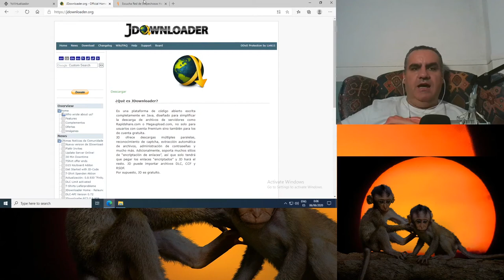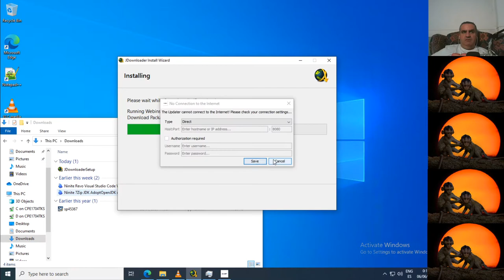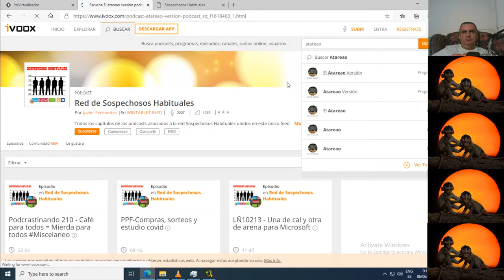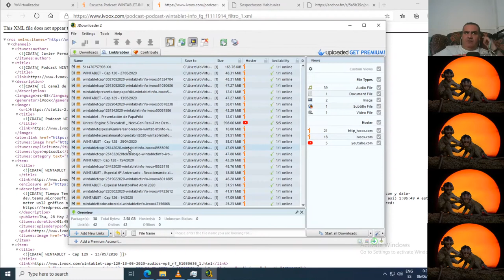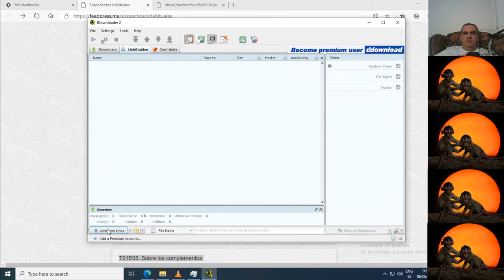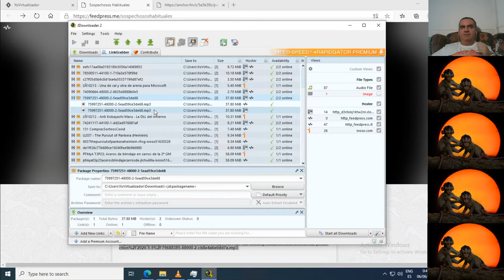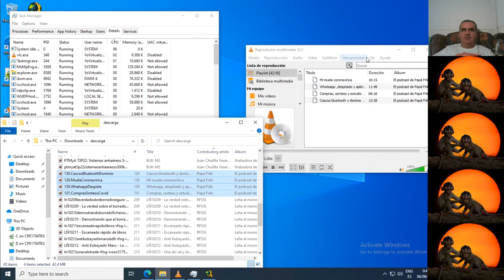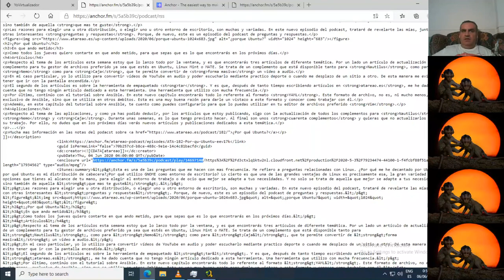YoVirtualizador escucha podcast sin podcatcher 1 con jdownloader y vlc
Estos días me han servido para retomar antiguas costumbres, como por ejemplo escuchar podcast en el ordenador.

Para empezar, en este primer vídeo os cuento:
     - Como se usa la herramienta jDownloader (nivel básico)
     - Como se obtiene un rss de un podcast
     - Como se descarga con jDownloader
     - Como se escucha con VLC
     - Como sepersonaliza la interfaz de vlc para cambiar la velocidad facilmente

¿Y que mas podemos pedir? Todas las herramientas son multiplataforma y open source (lo de windows es para alcanzar a un mayor número de usuarios y facilidad para explicarlo)